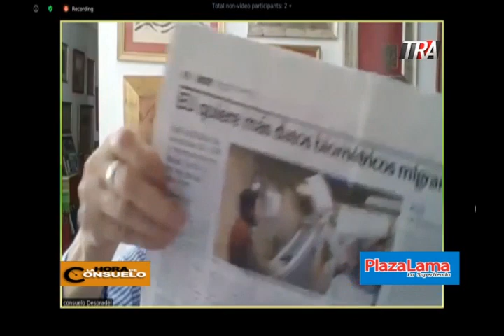La Hora de Consuelo 02-09-2020